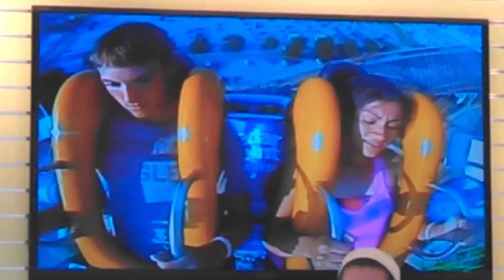Guy passes out on sling shot ride in cedar point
Sling shot at Cedar Point